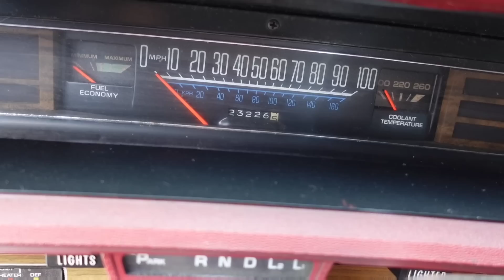75' Caprice convertible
checking out a 1975 chevy caprice convertible v8 400 motor